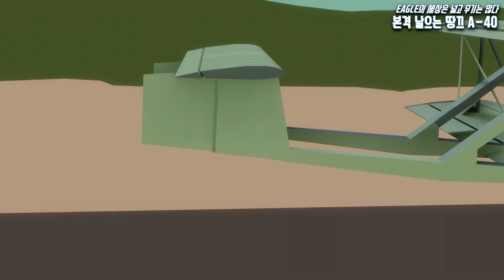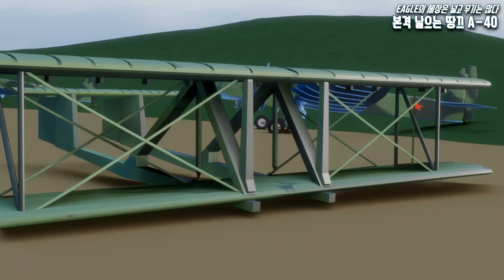날개 달린 전차 A-40